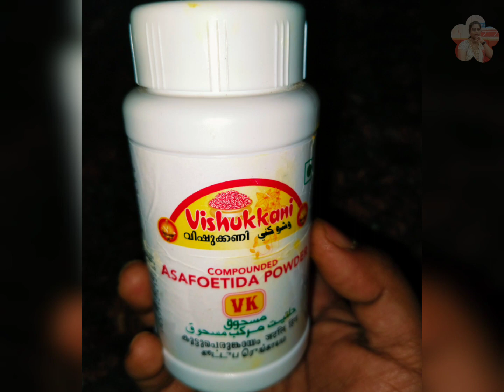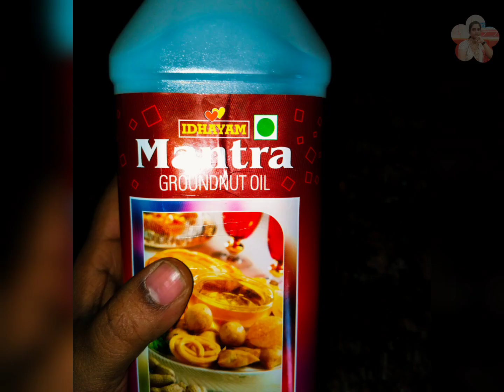youtube videos#Curry leaves Powder Recipe#karivepaku podi#கருவேப்பிலைப் பொடி# 😊